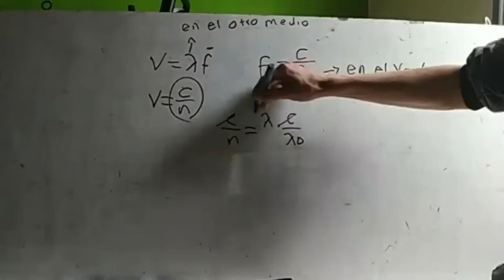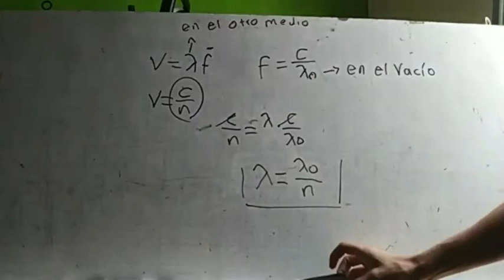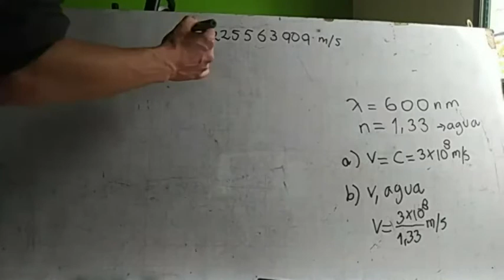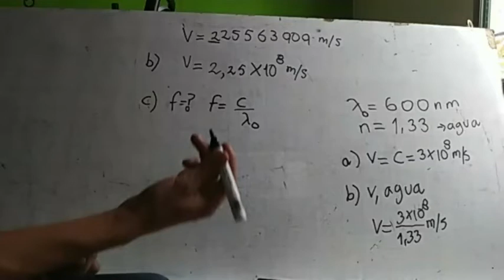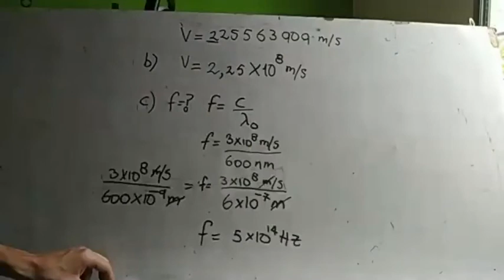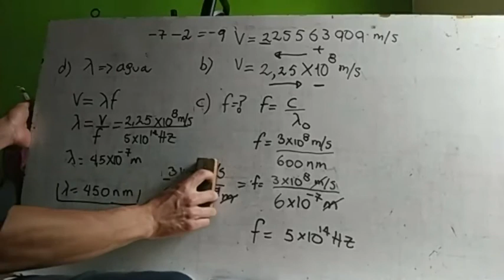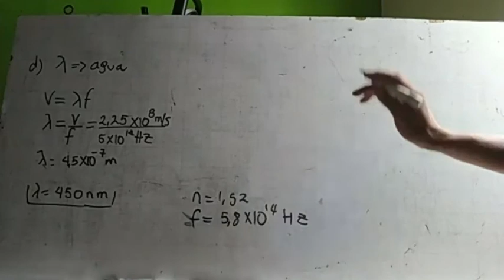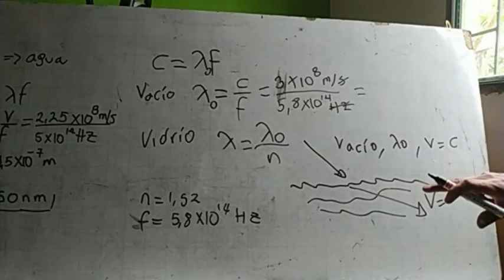GRADO 8A - FÍSICA - Segunda clase de refuerzo sobre temas de la evaluación parcial - 28 de mayo.